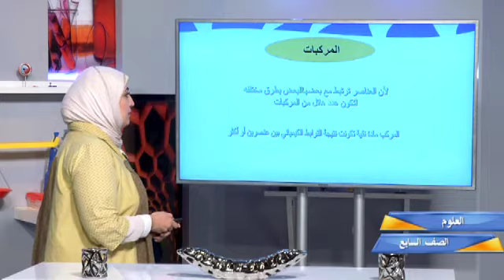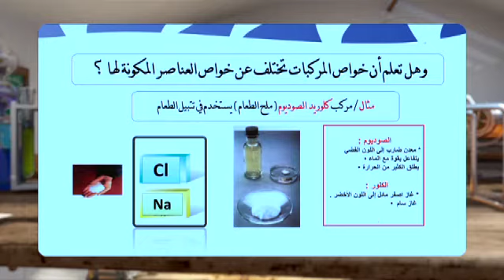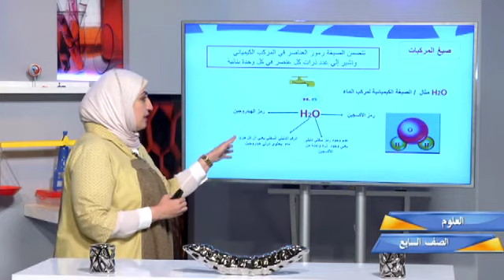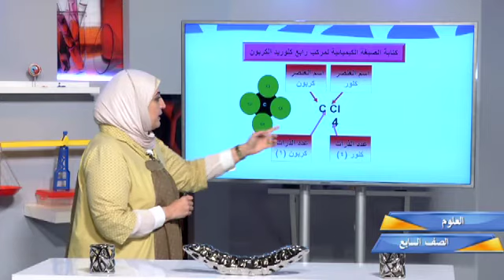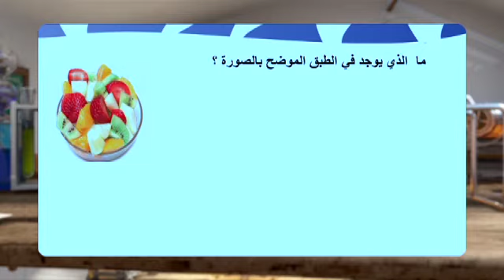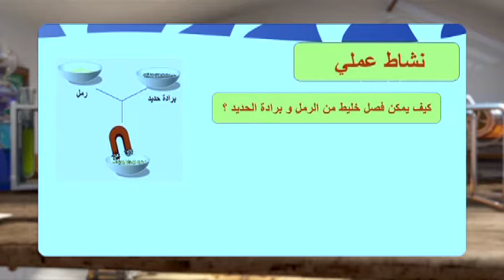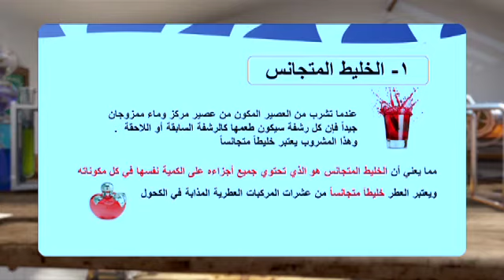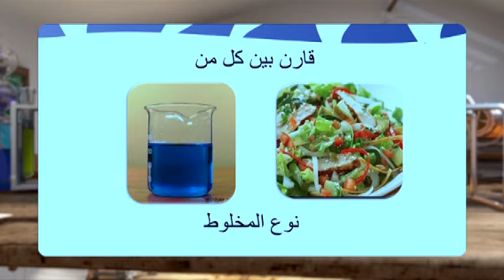قناة التربوية الكويتية || الصف السابع - مادة العلوم - الحلقة العاشرة ٢٠١٥/٢٠١٦